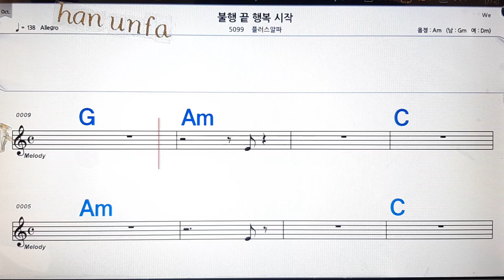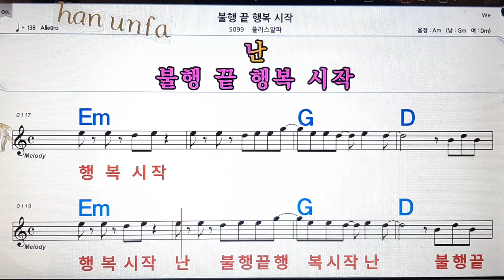불행 끝 행복 시작/플래디스알파💋노래방, 통기타 , 코드 큰악보, 가라오케, 반주💖Karaoke, Sheet Music, Chord, MR